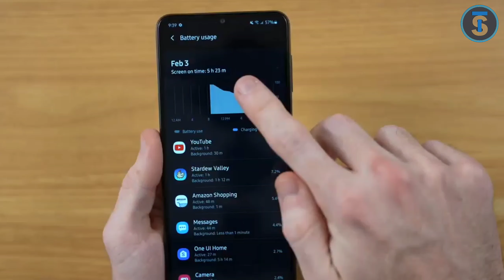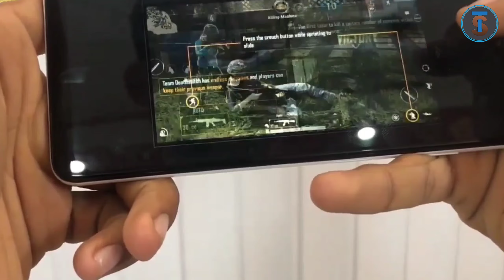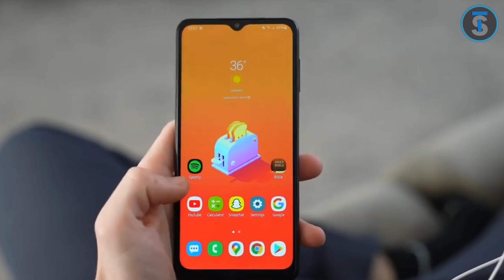Samsung Galaxy A12 Price in Nepal ||Launched🇳🇵 || My honest opinion😱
नमस्कार साथिहरु Technical Sandeep Youtube च्यानलमा हजुर हरुलाइ स्वगत छ म हु सन्दिप मल्ल आज मैले Samsung Galaxy A12 को Review गरेको छु र मेरो opinion दियेको छु Samsung Galaxy A12 लाई लियेर आशा छ हजुरहरुलाइ Video मन पर्ने छ Thank You.

Quires-

Samsung Galaxy A12 unboxing&review
samsung Galaxy A12 launch in nepal
Samsung Galaxy A12 camera review
Samsung Galaxy A12 Gaming Review